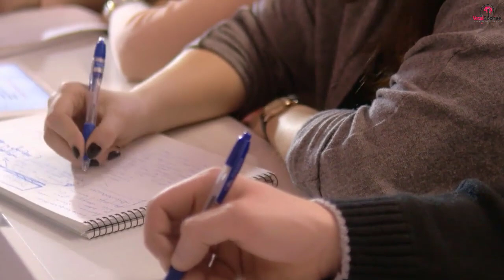College Student Mysteriously Vanishes After Receiving Cryptic Phone Call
Eighteen-year-old Zebb Quinn had recently graduated high school and was working his way through college at a local Walmart in Asheville, North Carolina. On the evening of January 2nd, Zebb and his friend Robert Owens  had no idea what would happen that night…

Zebb Quinn was a quiet and reserved young man. The full-time A-B Tech student was working full-time at Walmart while he attended Asheville-Buncombe Technical Community College. But Quinn was making money and doing well. He was even thinking about purchasing a new car.